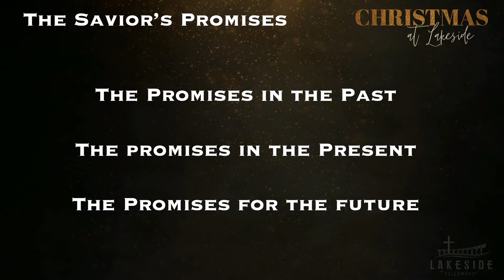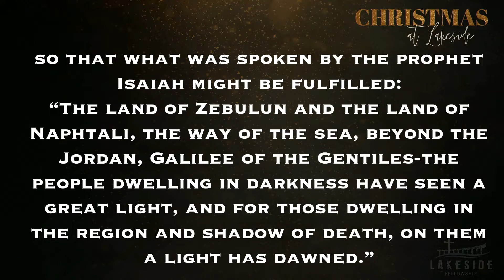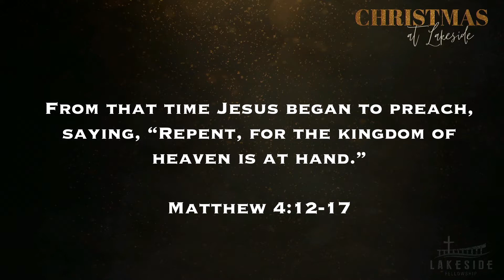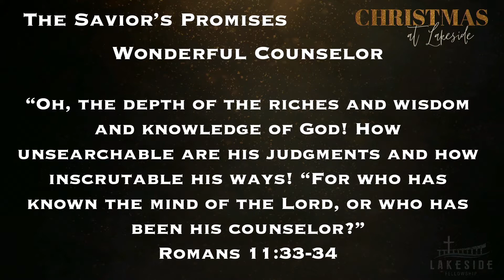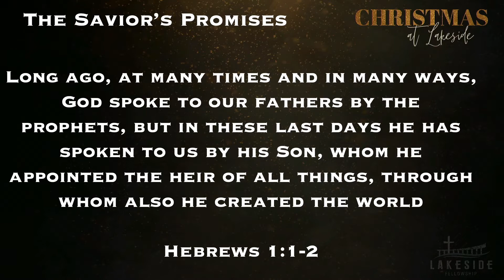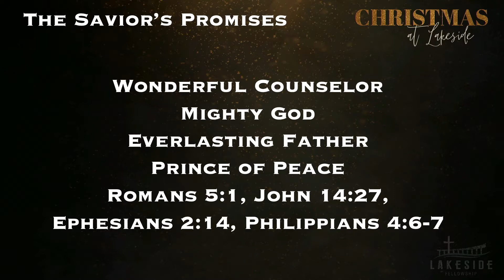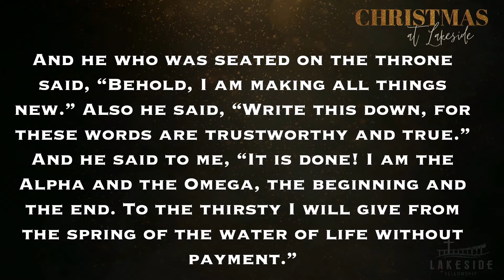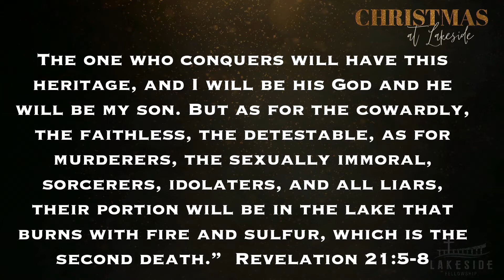Dec 26th, 2021 - The Savior’s Promises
The Savior’s Promises
Isaiah 9:1-7